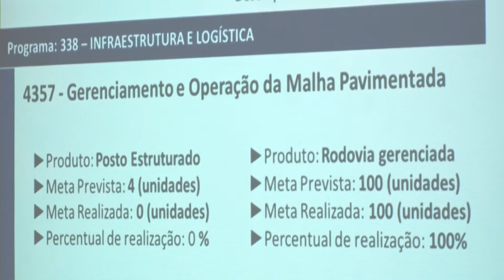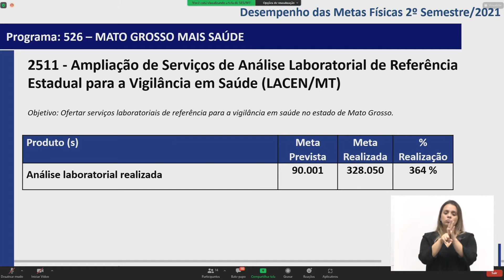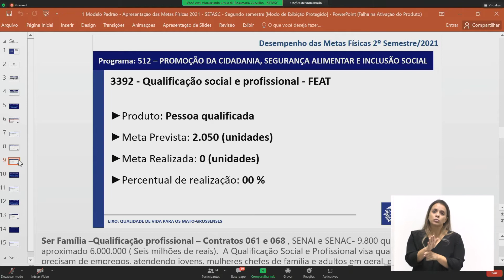Comissão realiza audiência pública para apresentação das metas físicas de 3 Secretarias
A Comissão de Fiscalização e Acompanhamento da Execução Orçamentária realizou audiência pública para apresentação das metas físicas prioritárias referente ao 2º semestre de 2021 de 3 Secretarias: de Infraestrutura, de Saúde e de Assistência Social e Cidadania.